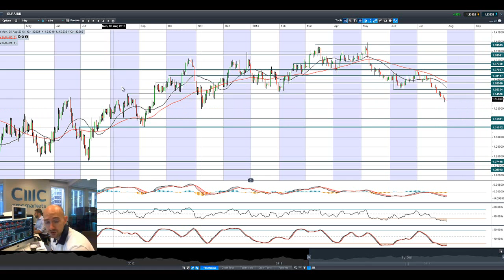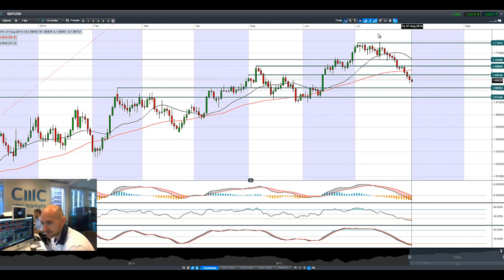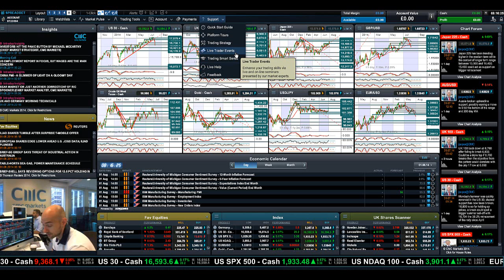Equities pummelled, Crude slumps, USD still king as Non-Farms inbound CMC Markets 1st Aug